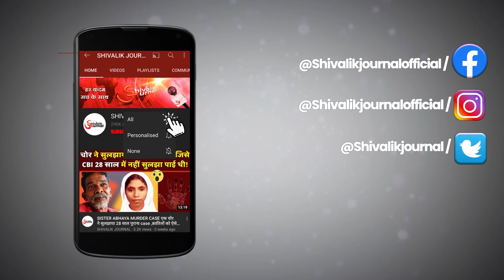Gujarat News | Surat man held for ‘spying’ for ISI | Deepak Salunkhe Arrested | Indian Army